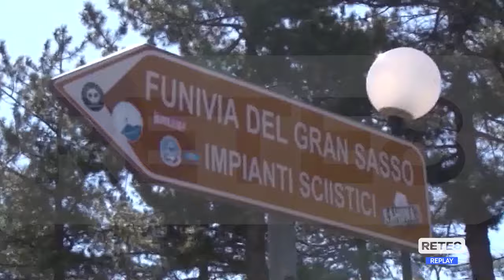Funivia Gran Sasso - "Infrastruttura sicura"